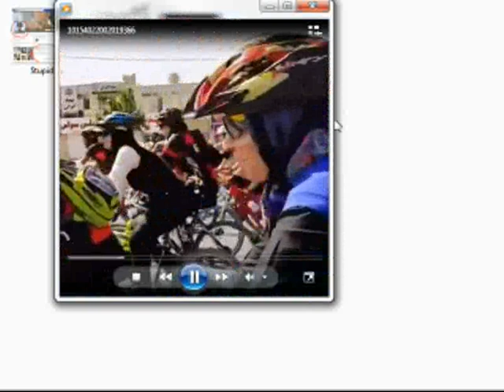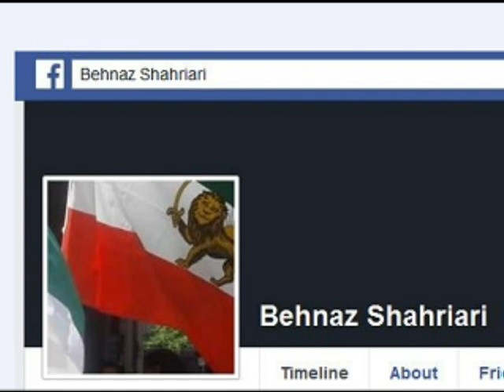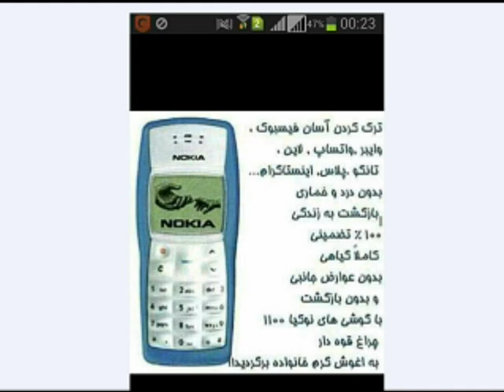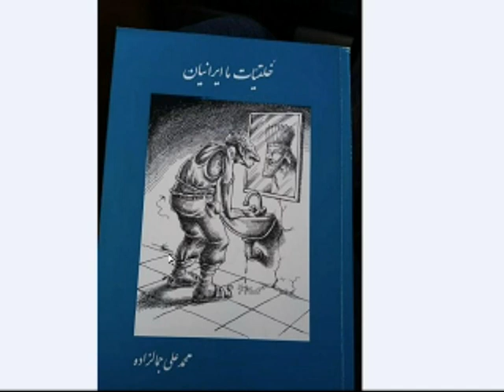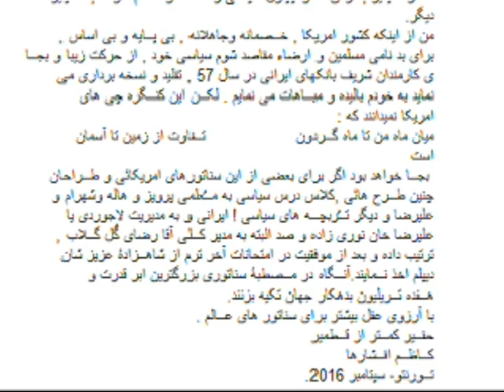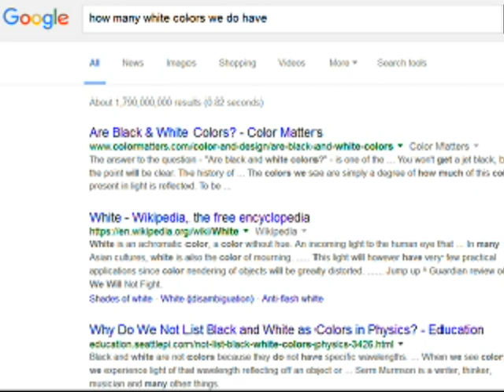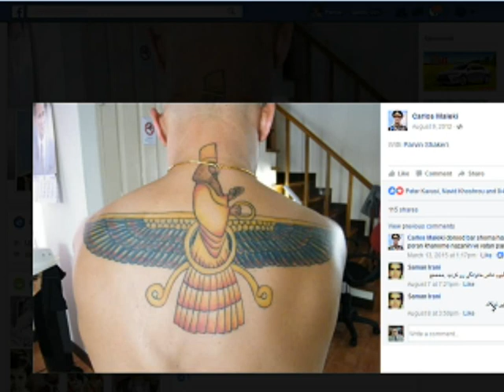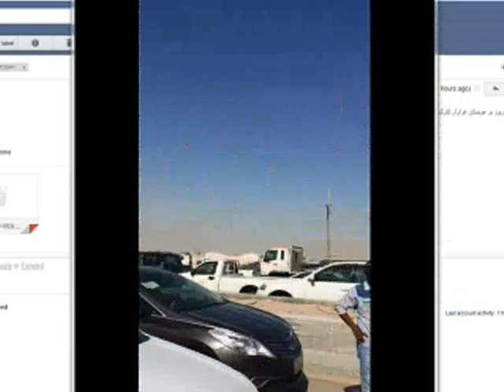Sorbi 2016-09-30 * Persian TV * Mardom TV usa * ​سربی با مردم ​